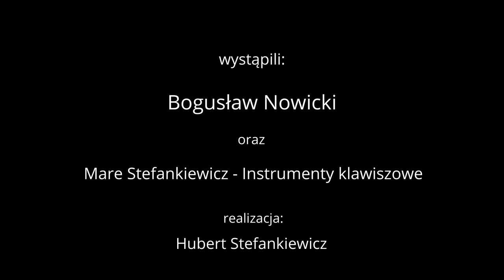Bogusław Nowicki - PIĘKNY JEST TEN ŚWIAT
Autorski projekt Bogusława Nowickiego w jego wykonaniu. Na fortepianie Marek Stefankiewicz. Realizacja,  opracowanie dźwięku i obrazu Hubert Stefankiewicz. Zrealizowano w ramach programu Ministra Kultury i Dziedzictwa Narodowego – Kultura w sieci